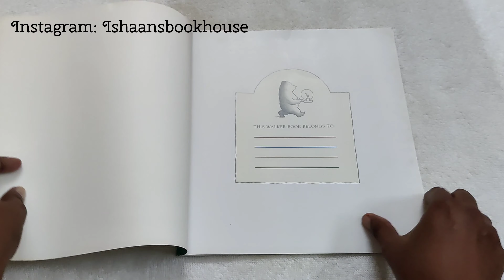Book: Little Penguin | Patrick Benson | Paperback | Ishaansbookhouse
🧸Paperback books
🧸Board Books
🧸Touch and Feel Books
🧸Sound Books
🧸Encyclopedia Books
🧸Lift with flap Books
🧸Colouring Books
🧸Puppet Books
Happy Reading!!!